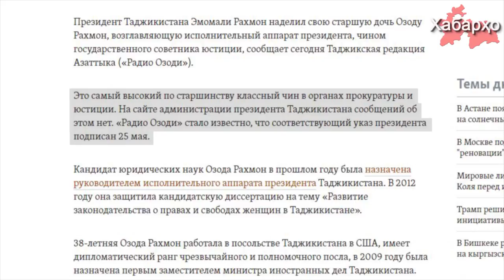Озоде Рахмон присвоен новый классный чин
Президент Таджикистана Эмомали Рахмон наделил старшую дочь Озоду Рахмон, возглавляющую исполнительный аппарат президента, чином государственного советника юстиции.